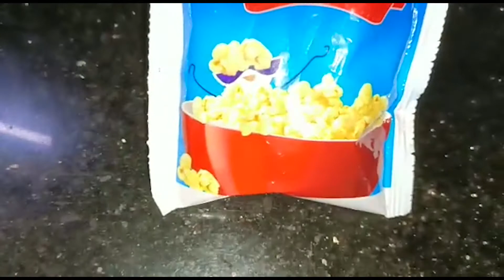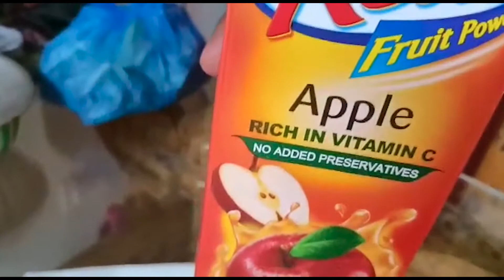How to Make Popcorn in 2 Mins at Home || Food Variety Grill